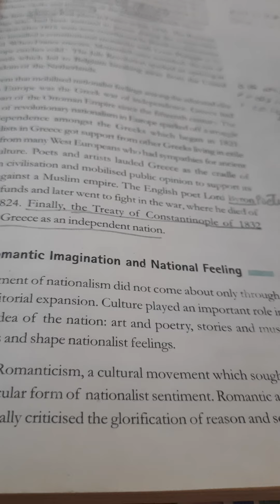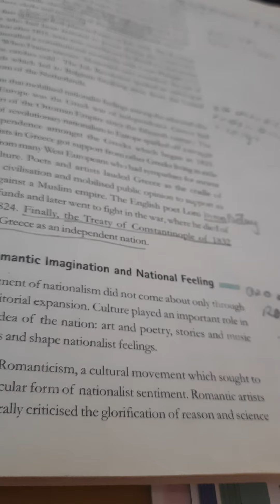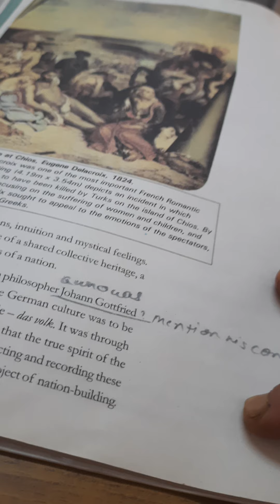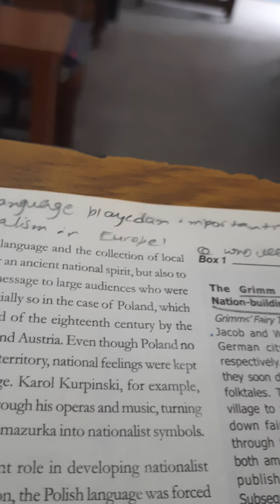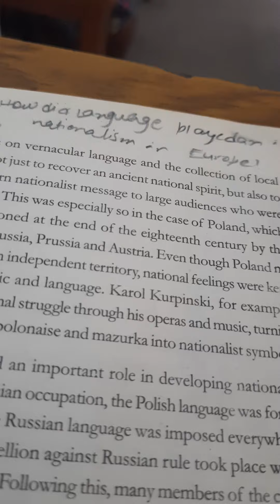The romantic imagination and nationalism. /L-1 part 6/class 10th.